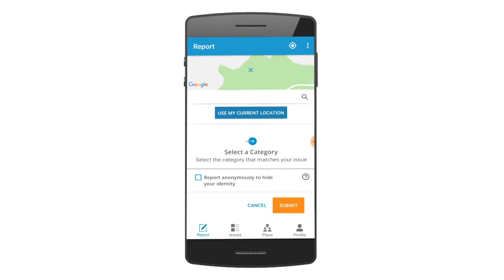3-1-1 - Damaged Sign